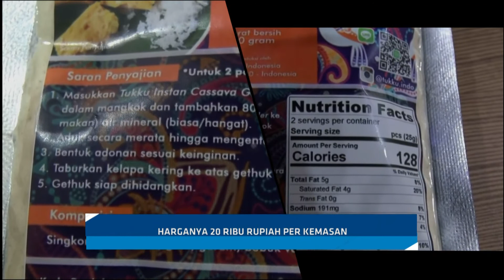Getuk Instan yang Kekinian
Makanan tradisional yang terbuat dari singkong, getuk, sekarang tampilannya lebih modern, di dalam kemasan instan!